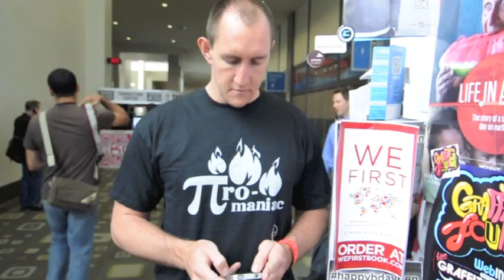Time Lapse from SXSW 2011 for piZone.org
Pi assists us in our everyday lives and PiZone.org wants to help you learn more! Today is nationally recognized as a day to promote math and science in our schools. Everyone can take advantage of pi day to teach children and adults about pi and math. Enjoy some video footage from SXSW 2011 when I wore 5 pi t-shirts from piZone.org.